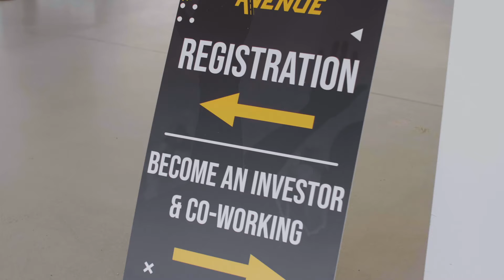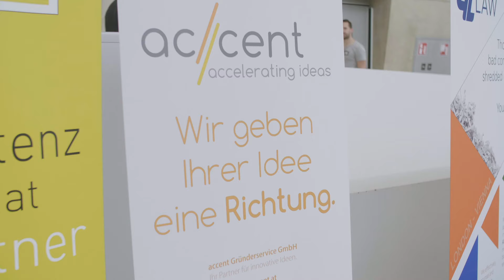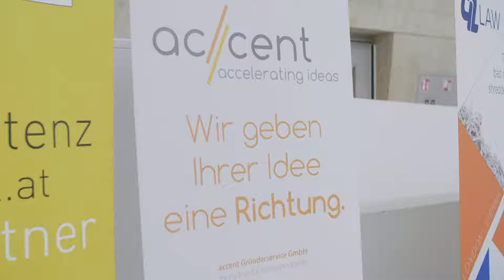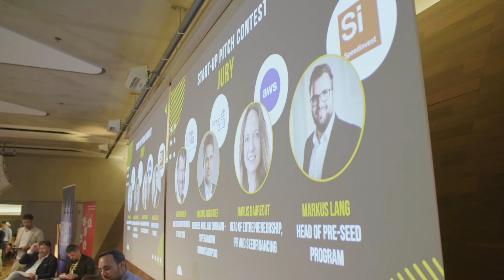Entrepreneurship Avenue Conference 2019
Watch the after movie of the Entrepreneurship Avenue 2019 and get hooked to found your own startup! ;)

See you in 2020, brave explorers and wantrepreneurs :)